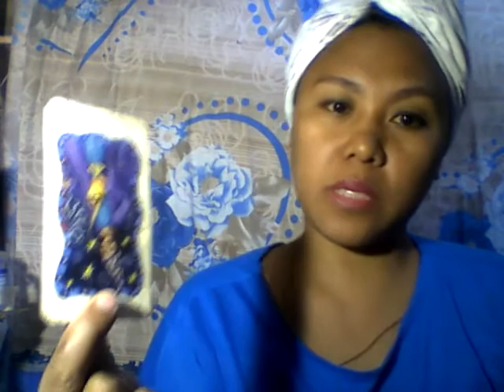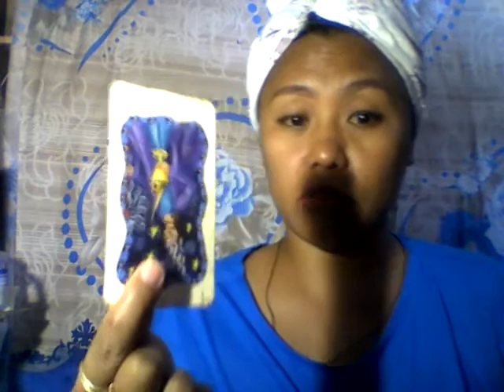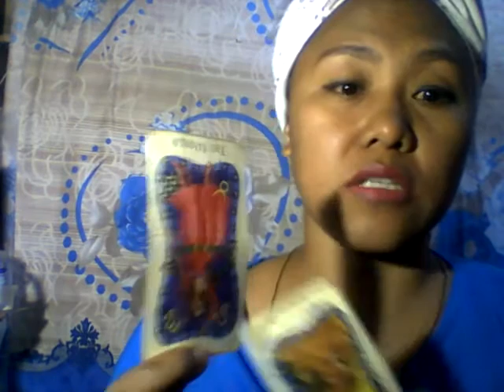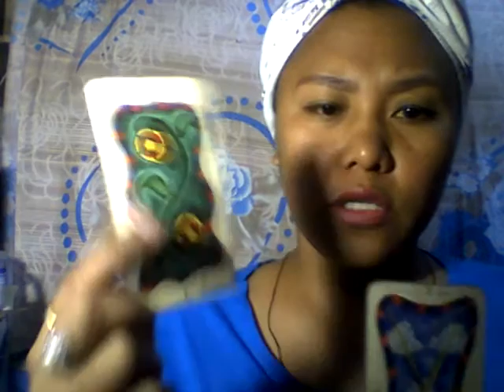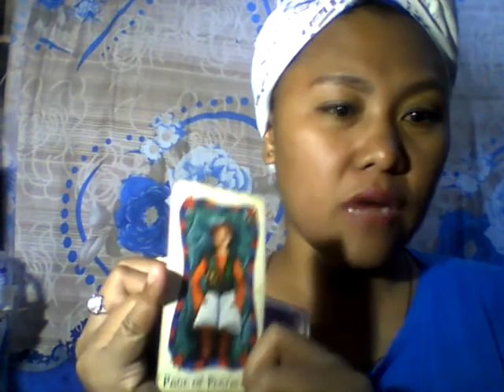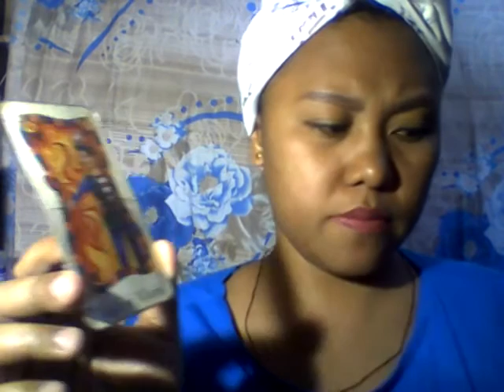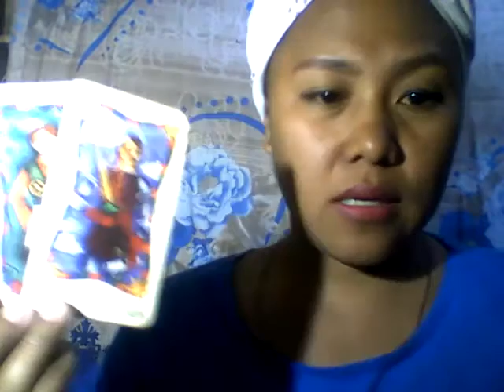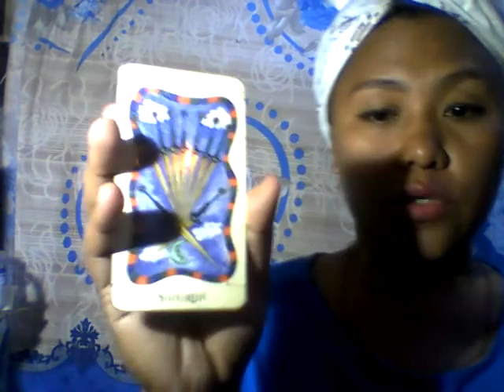ano naiisip niya tuwing naaalala ka niya?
timestamps: #1-  01:00
#2- 12:00
#3- 18: 55
#4- 27:10